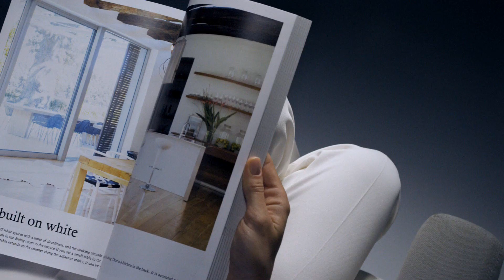Hitachi Refrigerator - Upgrade for life